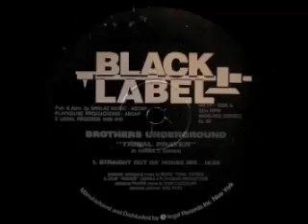Brothers Underground - Tribal Prayer (Straight Out Da' House Mix)